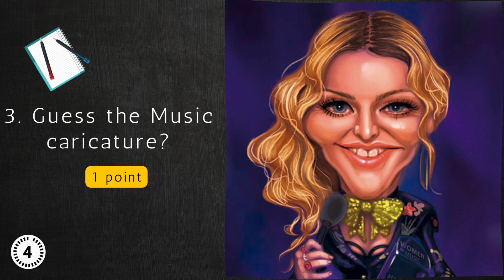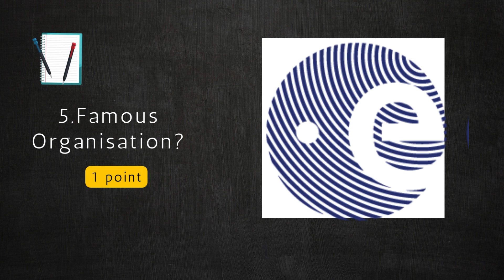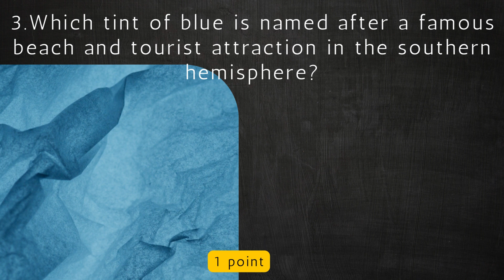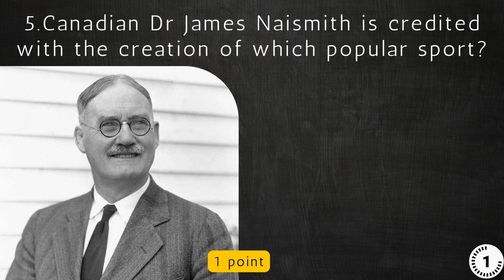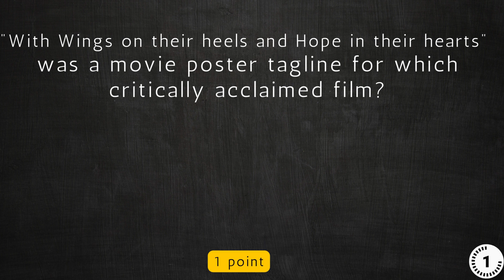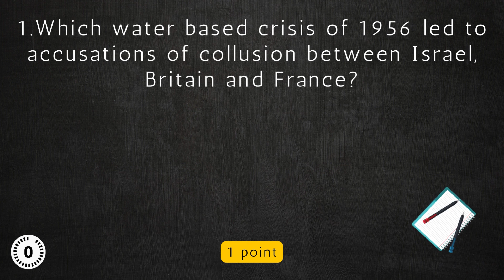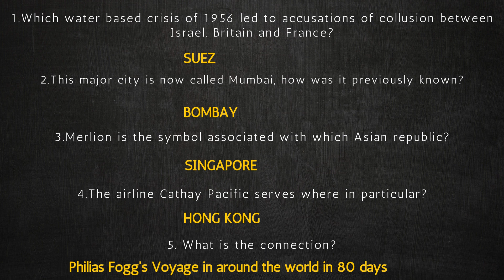4 Round Trivia Pub Quiz. picture, anagrams, GK, Connections